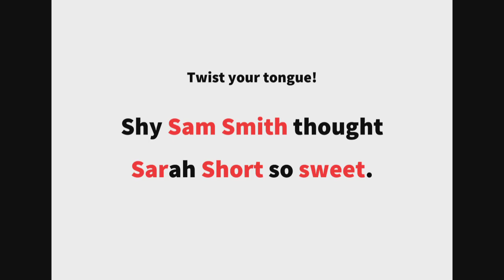英語よみきかせリズミクス Sweet 00